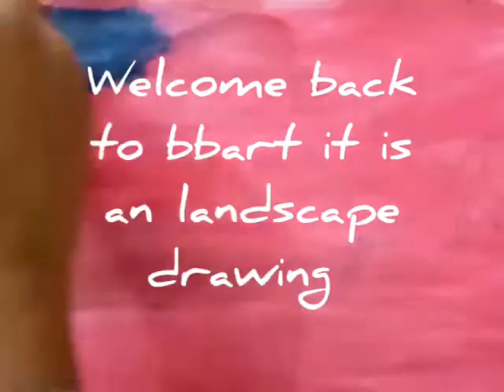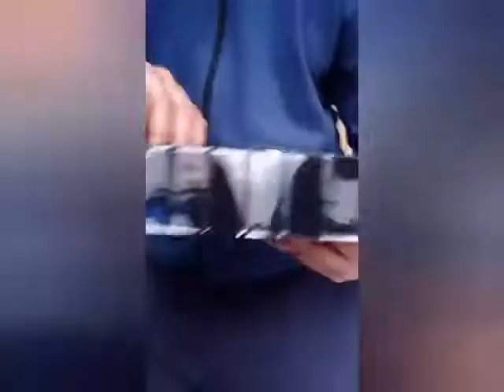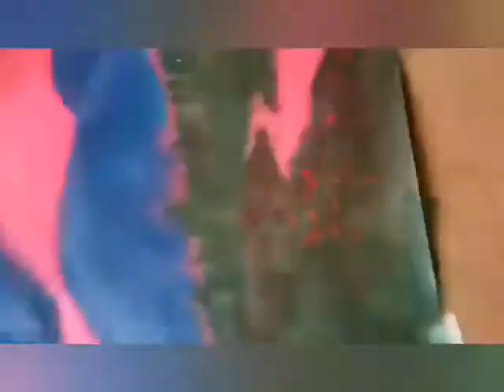landscape painting with oil paints | by bb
I try something new new